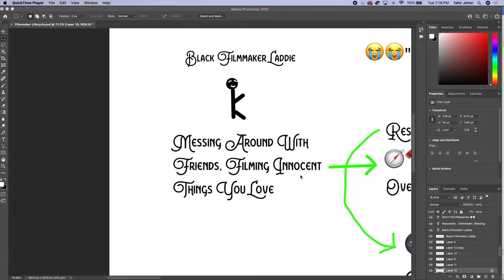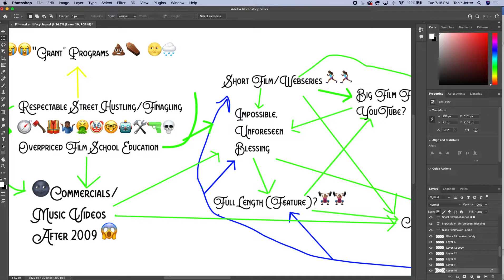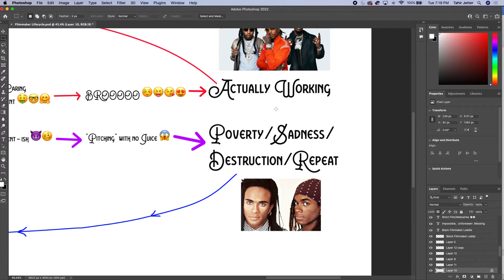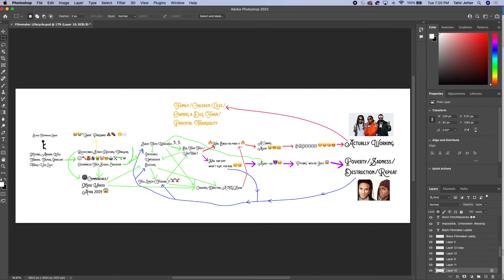Early Lifecycle of A Modern American Filmmaker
Hello All!

In a few weeks, I'm thinking of releasing an informative video about how I made my first feature film, "How To Tell You're A Douchebag."

A few months ago, while staring into the abyss, I made this.